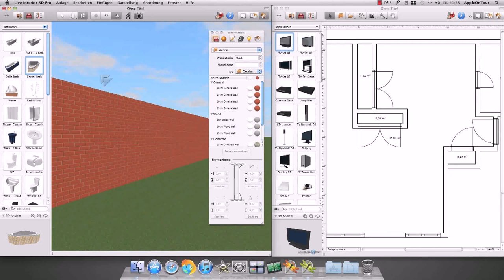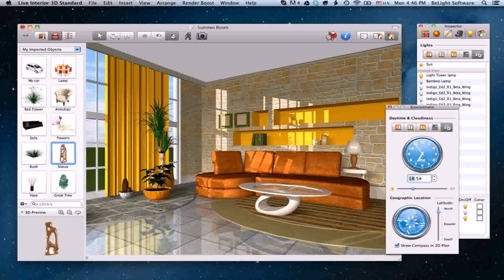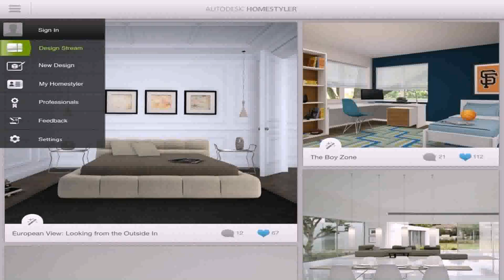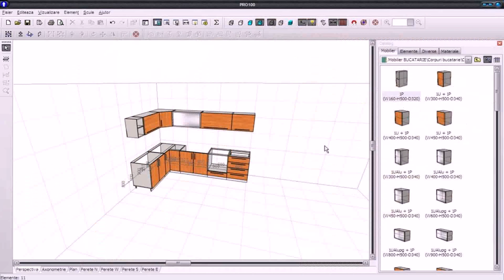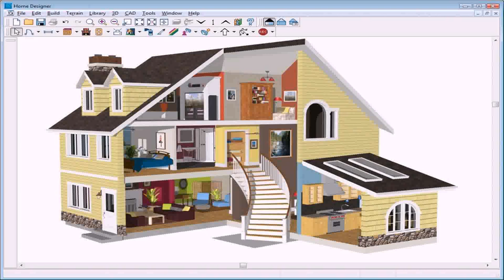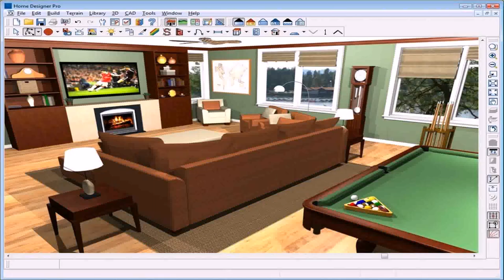Free Software For Home Interior Design